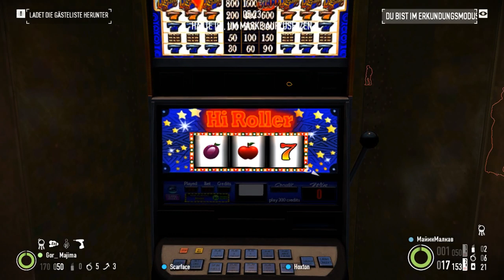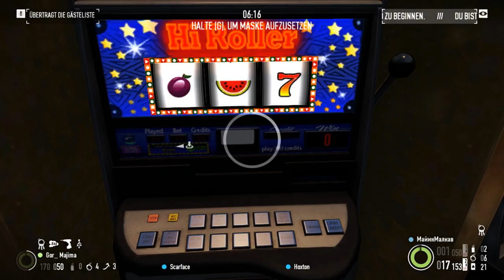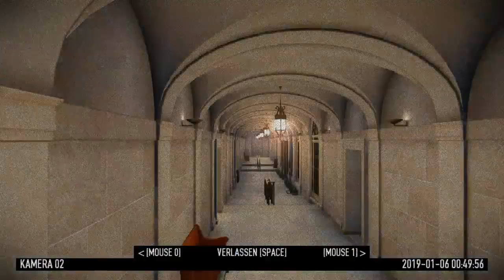OGM-Live! - Payday 2 [Malkav & Steve] 05.01.2019